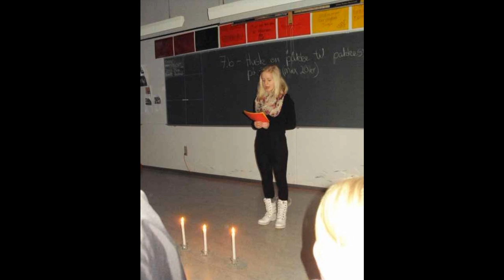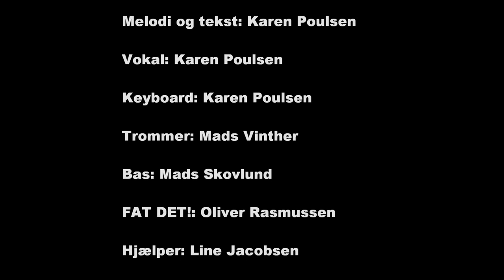7.c sang - Respekt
Min skønne klasse...